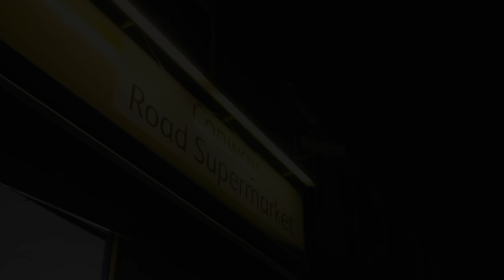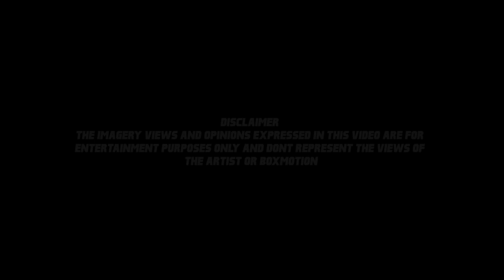Bobby - Snow Plus Da Magic [Music Video] | Link Up TV